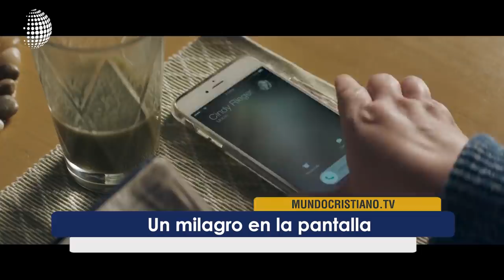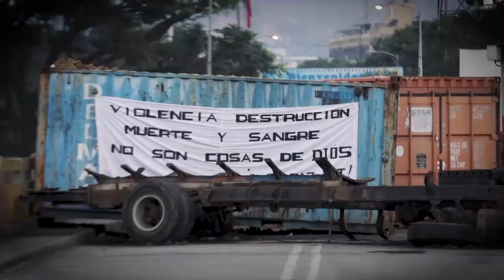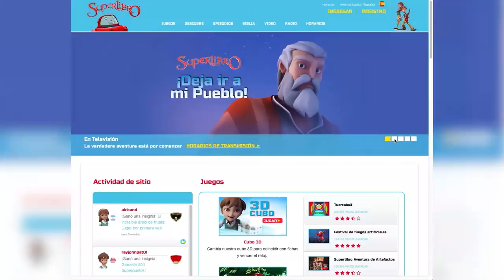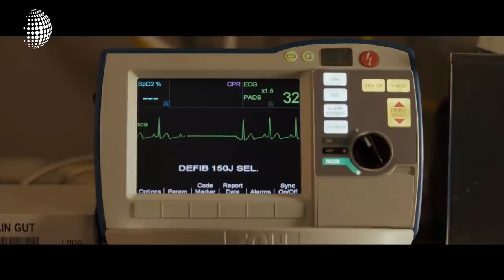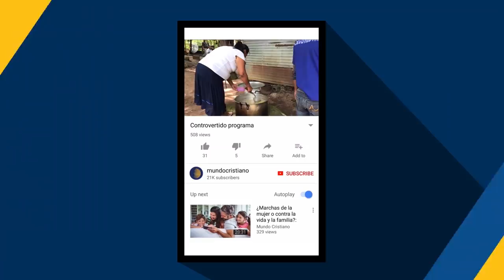Resumen de las noticias mas importantes del último mes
Revive acá nuestra edición estelar